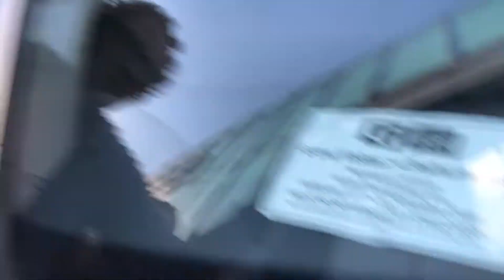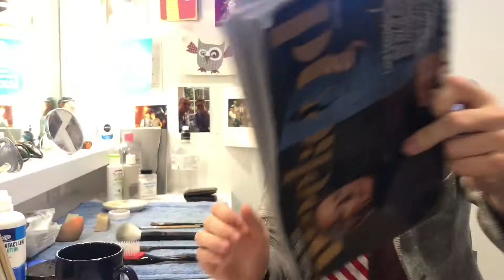ROAD TRIP | We make a trip to see Ashley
Ashley is in Guildford, so we thought we would make a trip to see him.